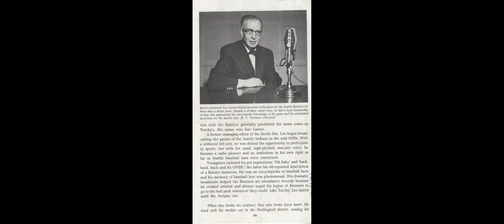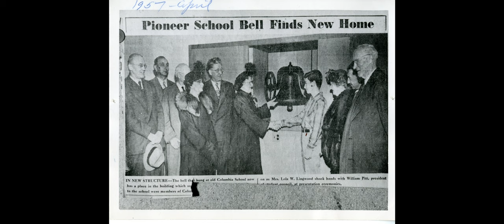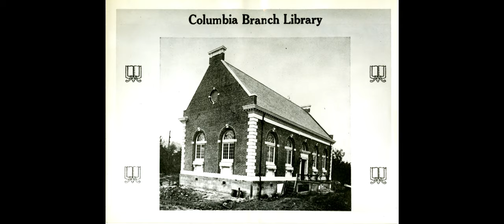RVHS 131st Annual Meeting, 2022 Program: 1995 Heritage Day Slideshow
The program from our 131st Annual Meeting that took place May 21,2022. The program is a recreation of our 1995 Heritage Day Slideshow, with audio from our Oral History Archives of RVHS founder Buzz Anderson  narrating.